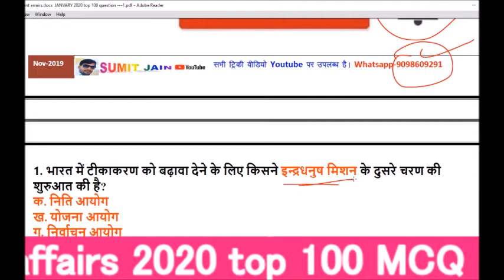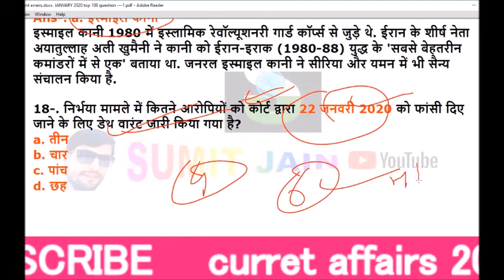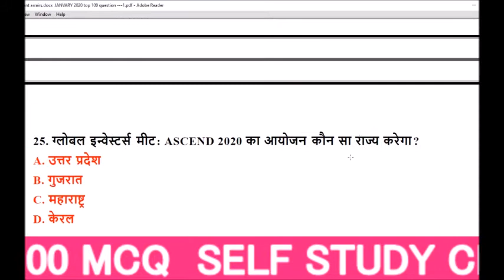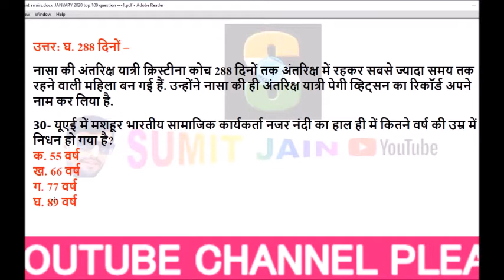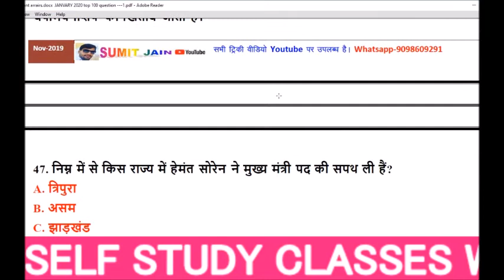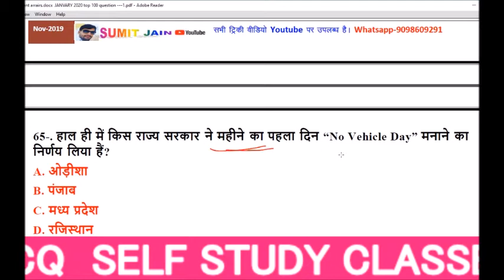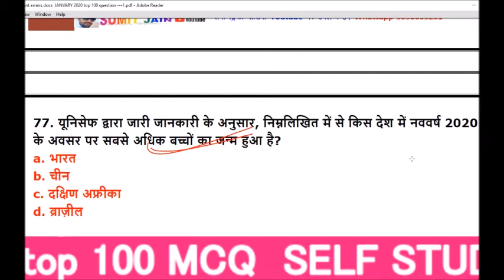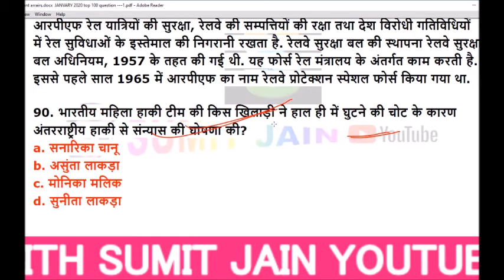January 2020 Top 100 Current Affairs Quiz: | Current Affairs Objective Questions in Hindi SELF STUDY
Current Affairs Objective Questions
Current Affairs Quiz
Current Affairs Quiz: January 2020
Current Affairs Quiz for All Competitive Exams 2020